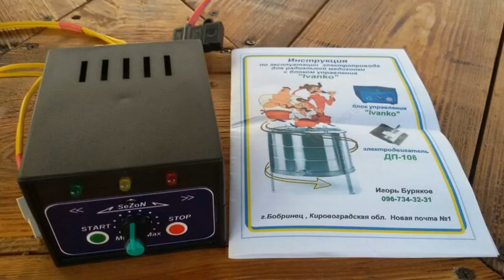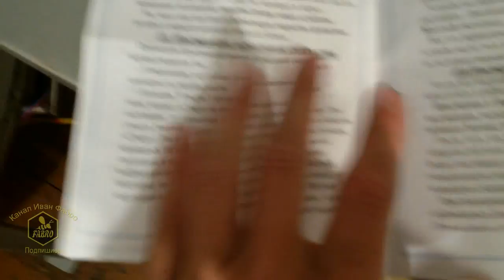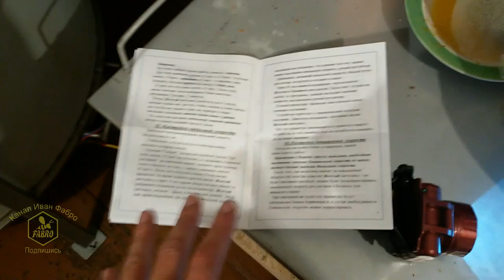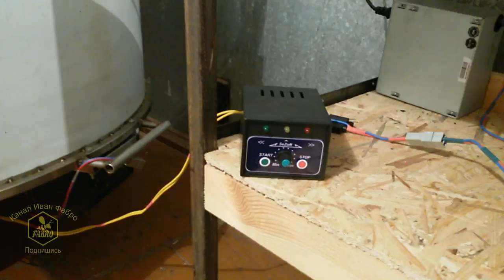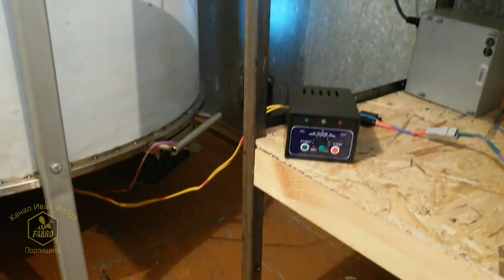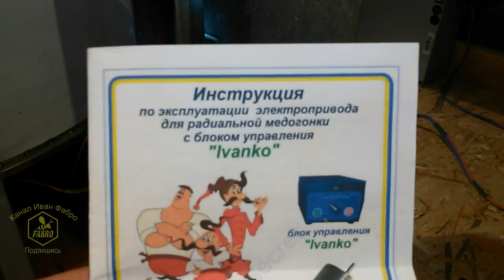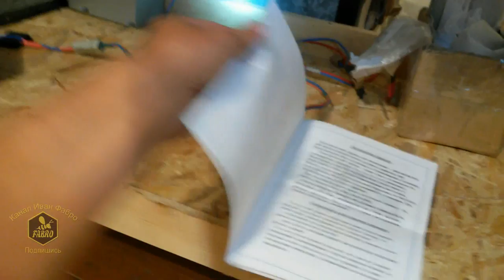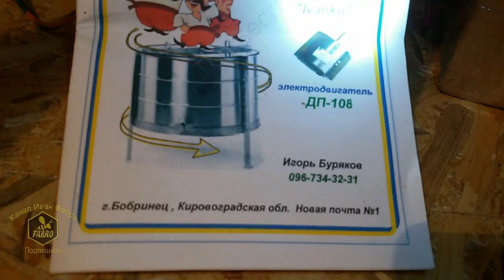Блок управления "Ivanko" для радиальной медогонки с электроприводом Обзор Тест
Элетропривод (Блок) - Буряков Игорь (он же cveklov) - 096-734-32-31
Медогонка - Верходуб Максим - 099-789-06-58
Разработчик блоков управления - Науменко Владимир (Калининград)